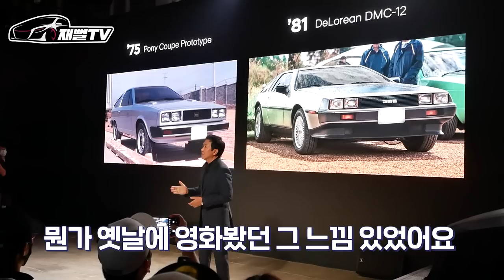진짜 대박차 공개합니다! 이차나오면 저도 꼭 살겁니다 진심 (포니N)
* 구독 * 좋아요 * 댓글 * 부탁드립니다! 큰힘이 됩니다^^